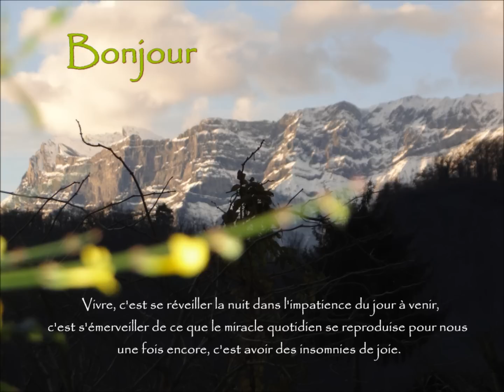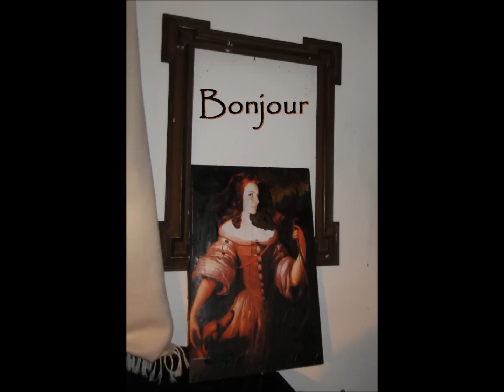Mes messages de Bonjour en photos au fil des Saisons 2012 -1- Bom dia- Dobro jutro.wmv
quelques-uns des petits messages adressés à mes ami(e)s le matin au fil des saisons, sur mes photos..jardin, montagnes et créations numériques